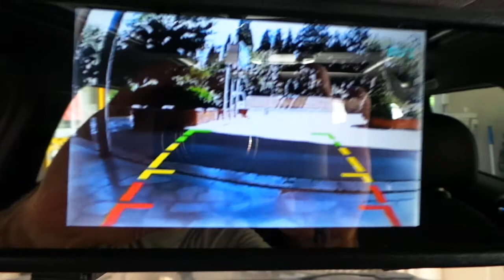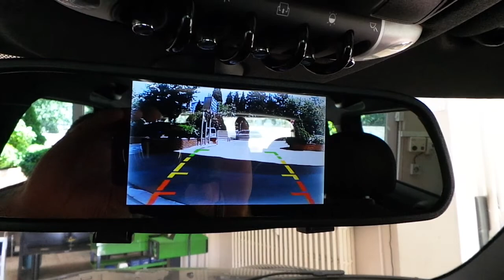Dikiz ayna monitör 5 inç geri görüş kamerası montajı uygulaması Mini cooper countryman